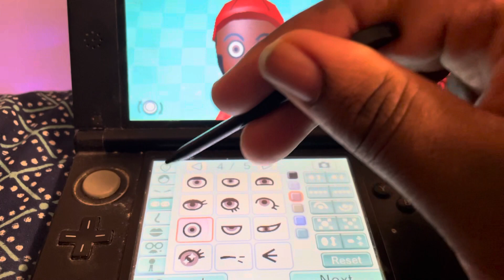How to Make My Mii on Nintendo 3DS/Wii U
Here’s how to make my Mii on the Nintendo 3DS and the Wii U.